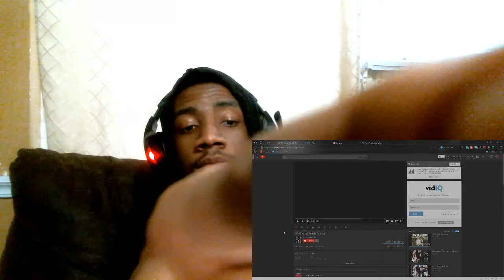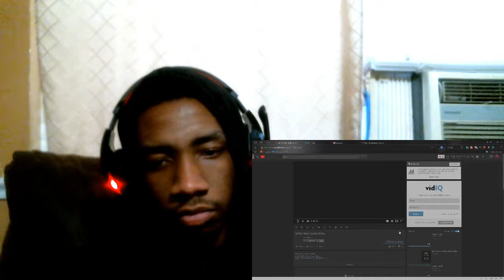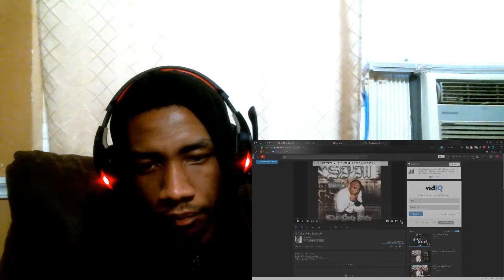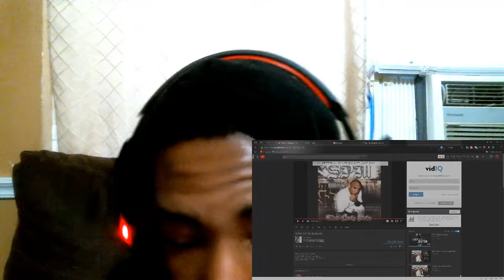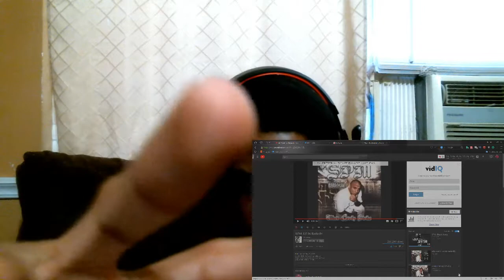S.P.M. S.P. So Bastardly REACTION!!!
It's YAHHHHHHHHHHHHHHHHHHHHHHHHHHHHHHHHHHHHHHHHHHHHHHHHHHHHHHHHHHHHHHHHHHHHHHHHHHHHHHHHHHHHH BOIIIIIIIIIIIIIIIIIII iGottaReactToThat with new available content!